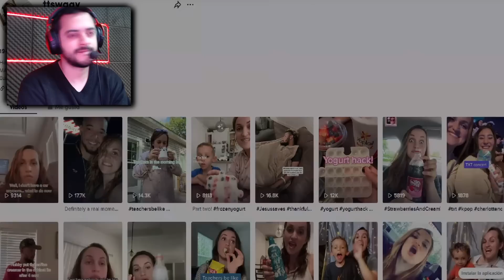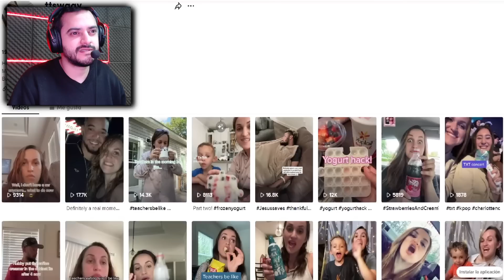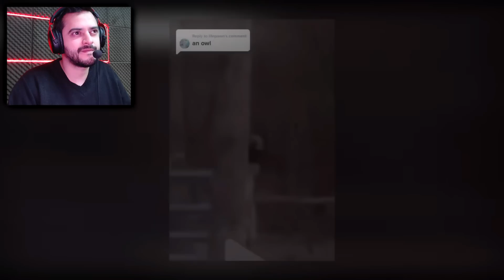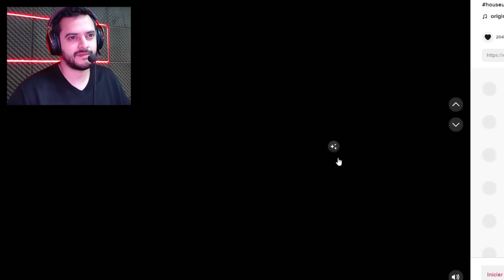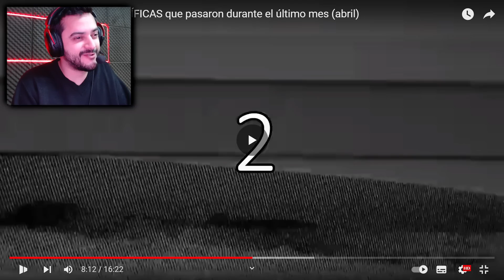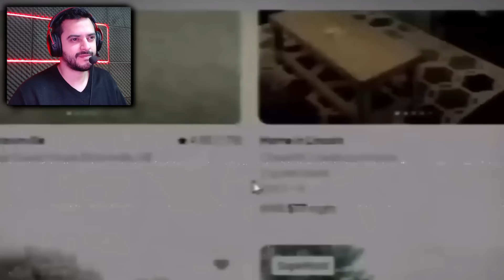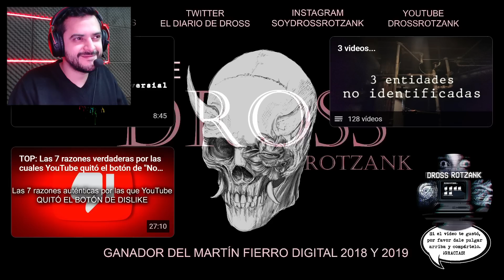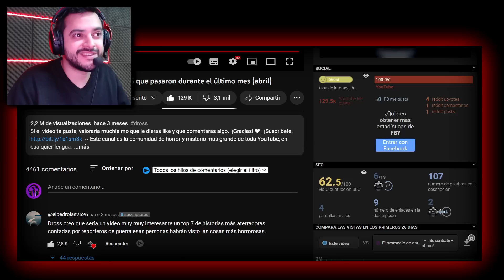DROSS!! LAS 3 COSAS MÁS TERRORÍFICAS QUE PASARON DURANTE EL ÚLTIMO MES DE ABRIL!! REACCIÓN!!